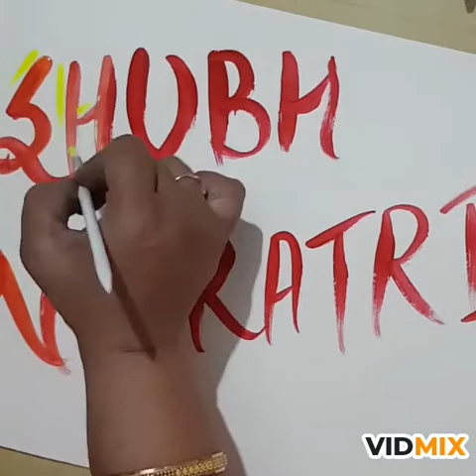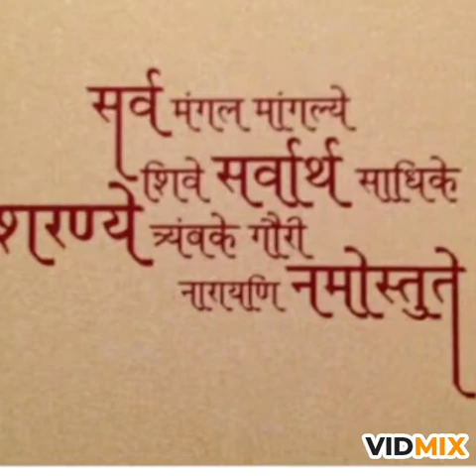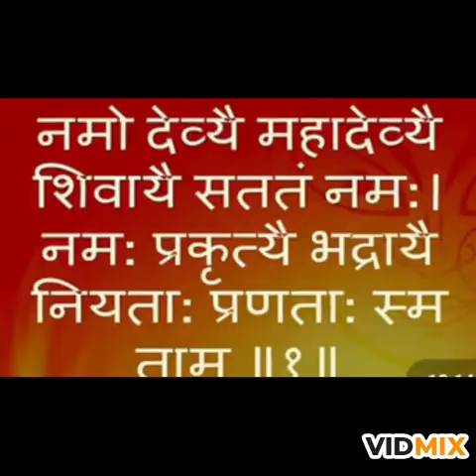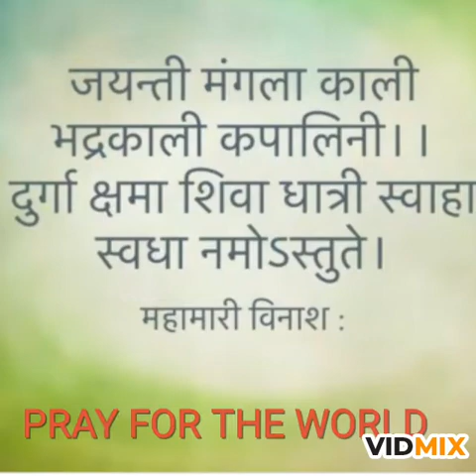Drawing class drawing Navratri Video / Navratri Special Maa Durga Video Drawing Class for kids/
Hello everyone WELCOME TO THE ALL TIME CREATIONS  💐💐🙏Thanks for liking my previous creative video  Thanks a lot  you all, There are Navratri Special Maa Durga video by Gayatri Anand "All time creations " NAVRATRI DISPLAY BOARD/ DUSSHERA DISPLAY BOARD/ NAVRATRI DECORATIONS IDEAS FOR SCHOOL/ MAA DURGA DISPLAY BOARD DUSSHERA DISPLAY  BOARD/ AMAZING DISPLAY BOARD IDEAS FOR KIDS/ FOR YOUTH/ FOR ALL AGE GROUPS    PLEASE LIKE SUBSCRIBE AND SHARE THANK YOU SO MUCH FOR YOU ALL YOUR KIND SUPPORT